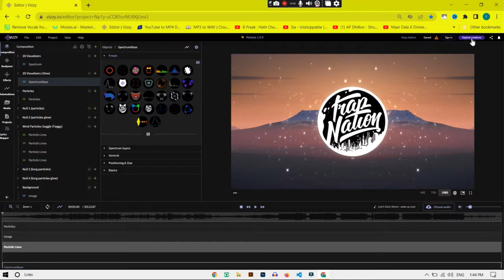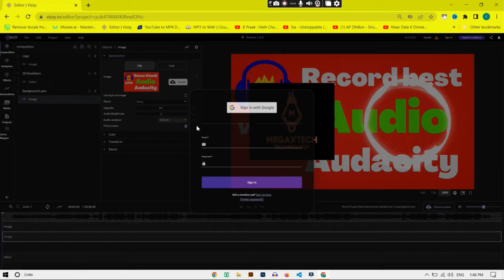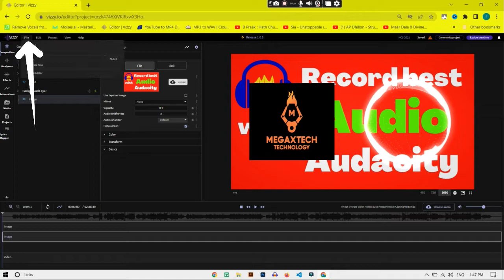How to make audio spectrum like NCS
How to make audio spectrum like NCS | audio spectrum